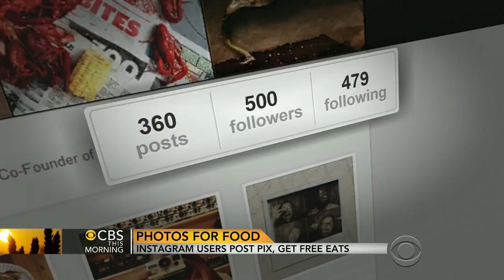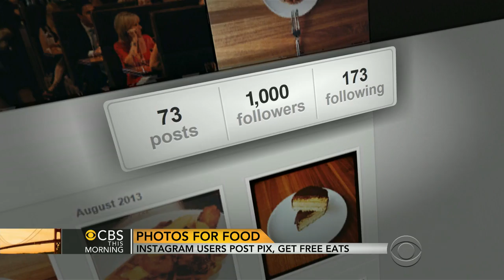Instagram users barter pictures for free food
Eateries are making an unusual offer to diners involving their cell phones. Dean Reynolds looks at how social media has been added to many restaurants' menus.